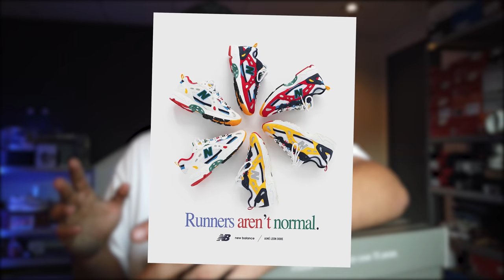NEW BALANCE 992 ! MA NOUVELLE PAIRE PRÉFÉRÉE ?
Vous mettez quelle note à la paire la mif ?? Donnez vos avis dans les commentaires !

Graphiste: Julien GEEM ► @juliengeem / @geem-art

Musique(s):
- Chuki Beats